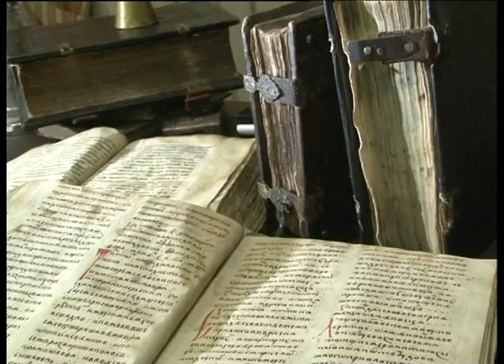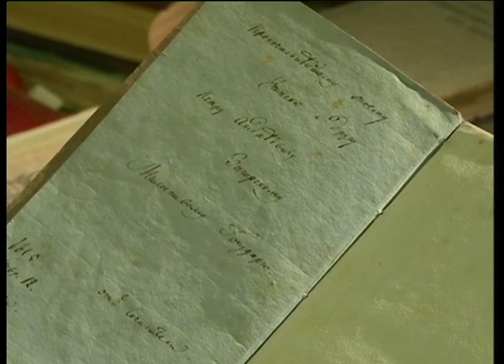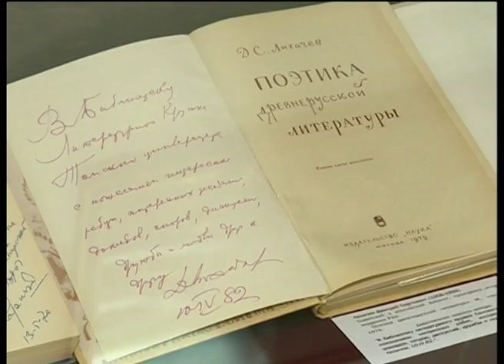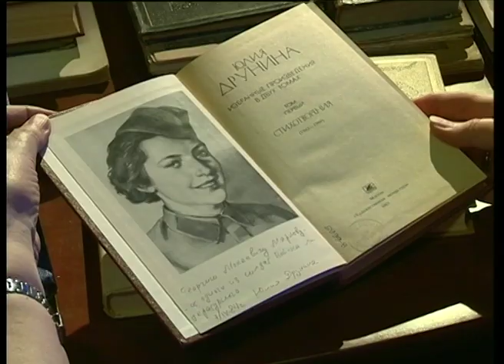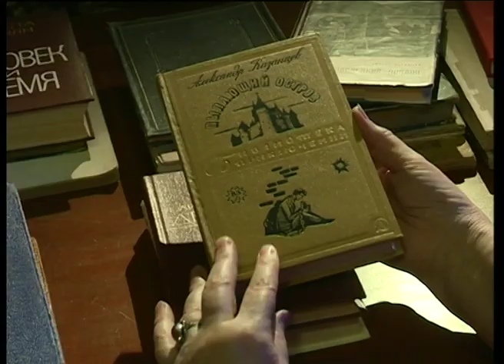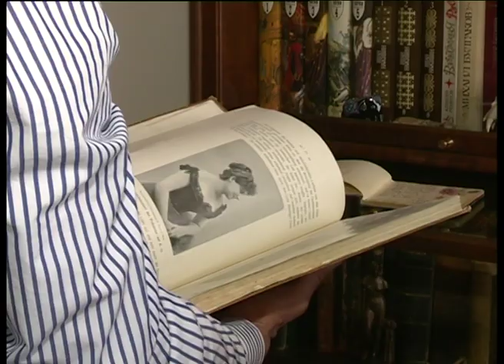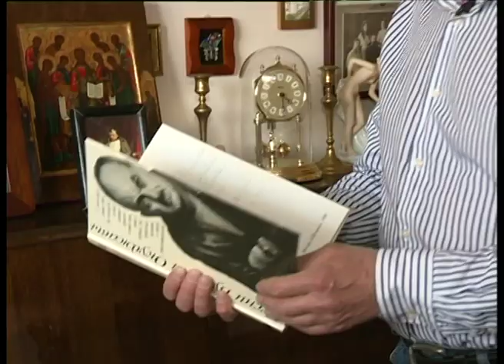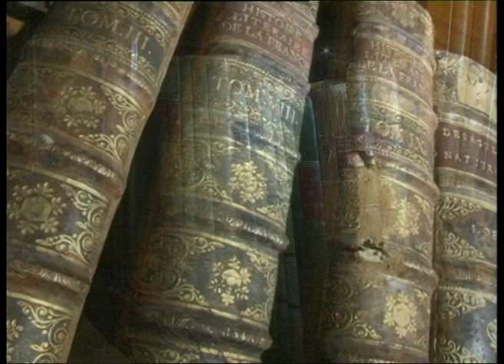Искусство дарить книги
В телепередаче идет разговор об искусстве дарить книги. Участники передачи:
Г. Колосова, зав. отделом рукописей и книжных памятников Научной библиотеки ТГУ
В. Шипулин, доктор медицинских наук
И. Поплавская, доктор филологических наук
Л. Окишева, актриса

2016 год

Автор и режиссер Ю. Ратомская